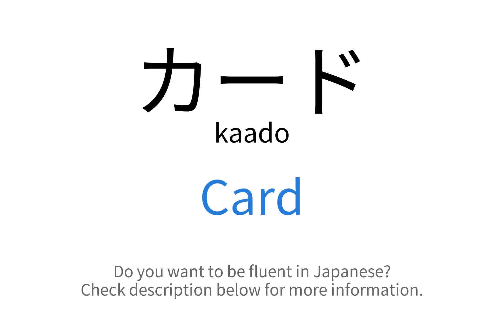How to say "Card" in Japanese | カード(kaado)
This video demonstrates "How to say Card in Japanese"

Foreign Language Center offers a wide selection of series including:
...and more